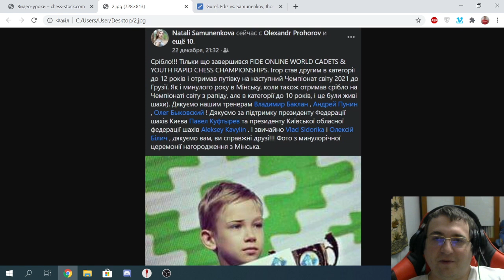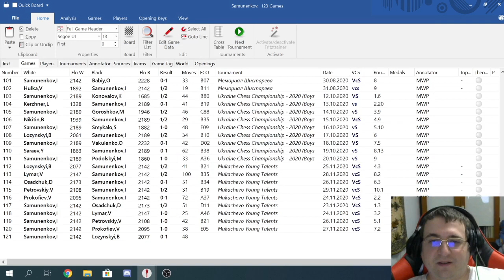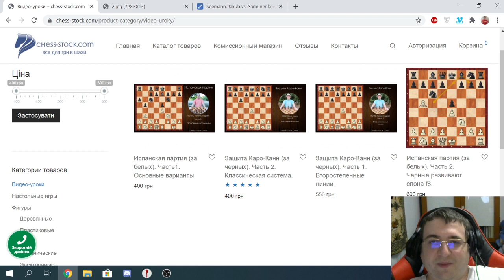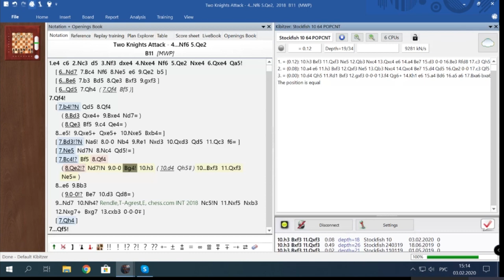Шахматы-Разбор партий Игоря Самуненкова в защите Каро-Канн(U18 FIDE Online World Rapid Championship)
Как брать медали чемпионатов мира, благодаря хорошей дебютной подготовке.